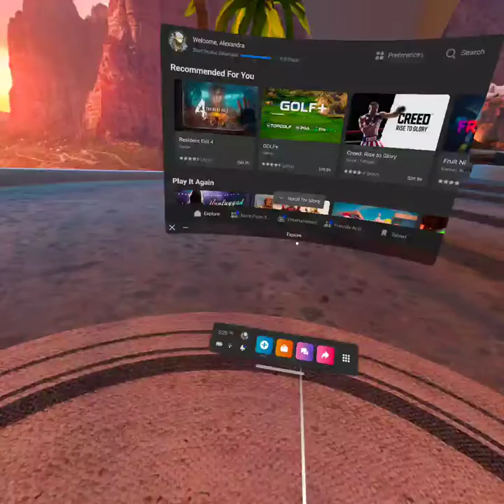Christmas update[Gorilla tag]